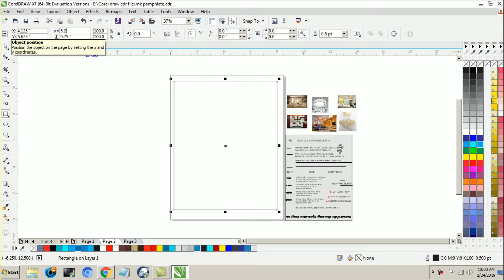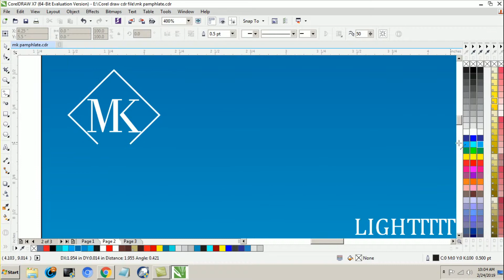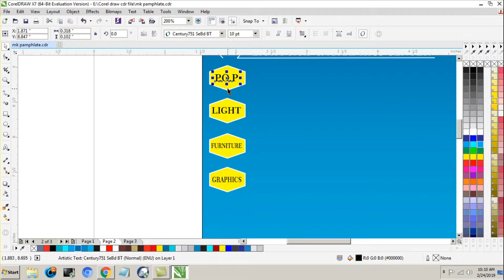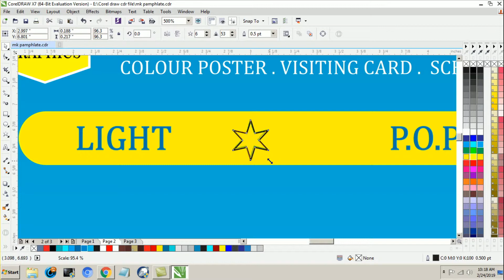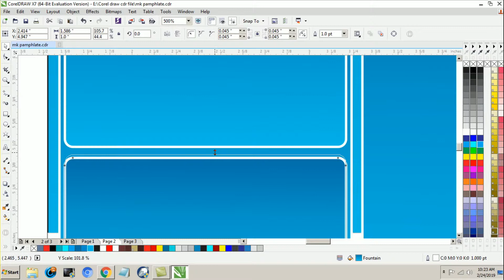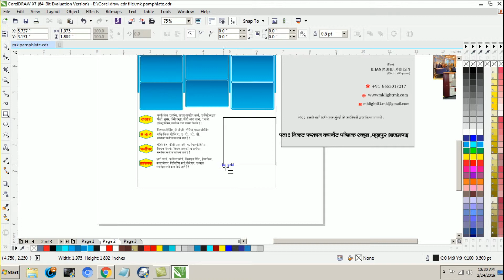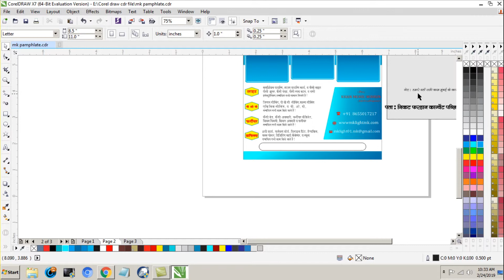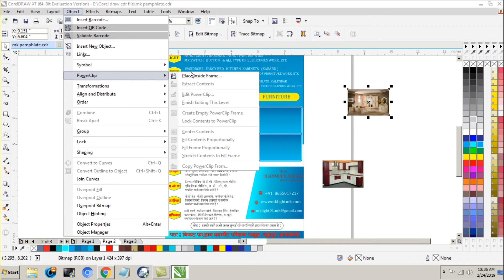Pamphlate Design Tutorial corel draw x7 Hindi & English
how to create pamphlate design hindi & english

Like page mk graphics

Hey dear in this vedio tutorial , i will show some best tips about corel draw x7

Thanx for All